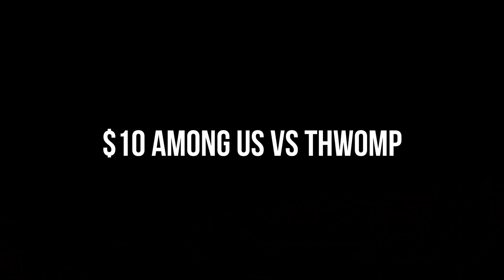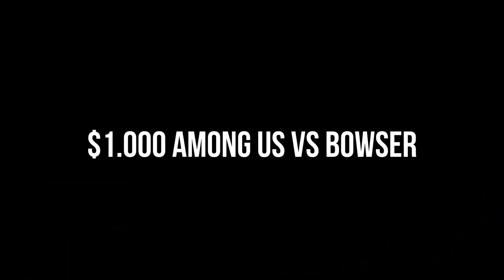Siren Head VS Luca (Pixar) CAUGHT ON CAMERA..!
Cya!

SirenHead Luca **ALL the content on this channel is ORIGINALLY CREATED by LIL DEL**